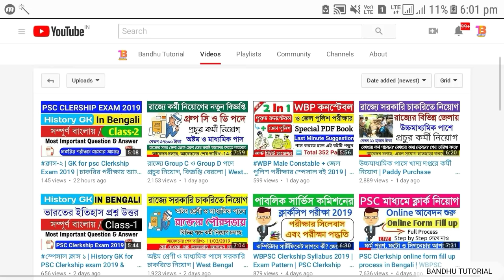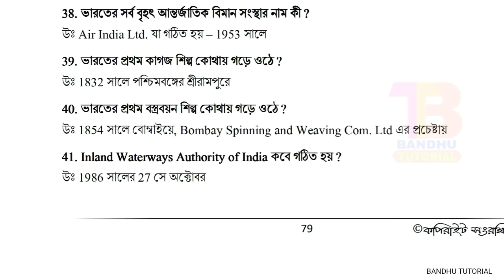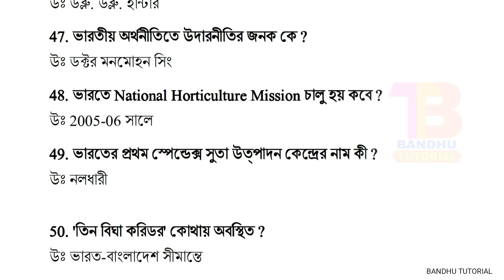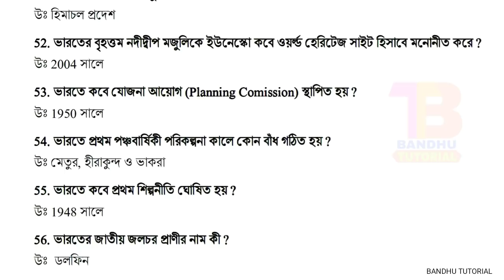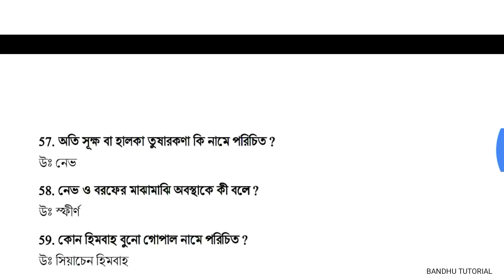🔵 Geography for psc clerkship,wb police Exam 2019 | Most Important 30 Questions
🔴 WB Police Male Constable & Warder Exam Last Minute Suggestion Download